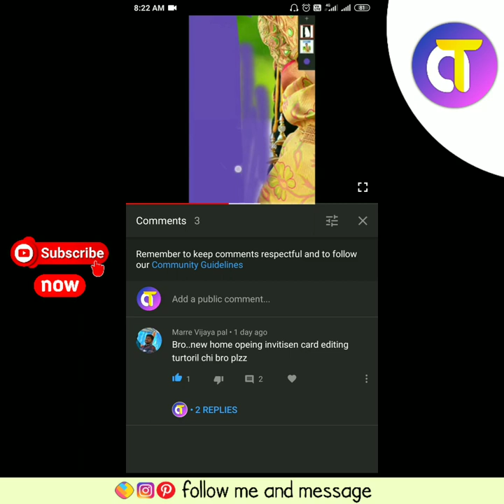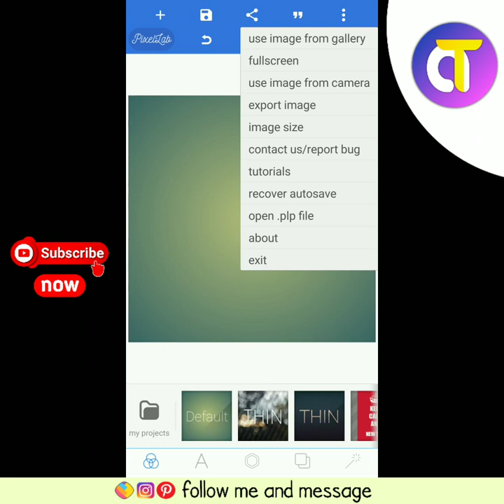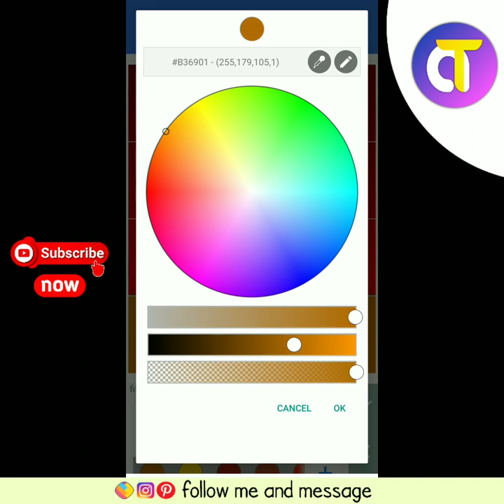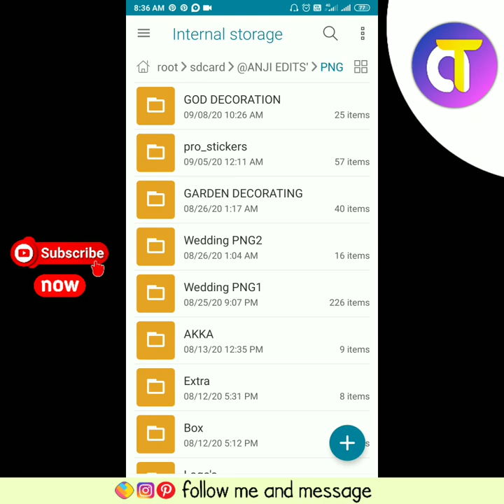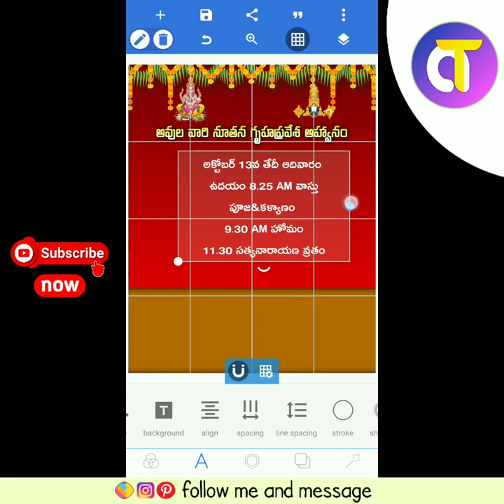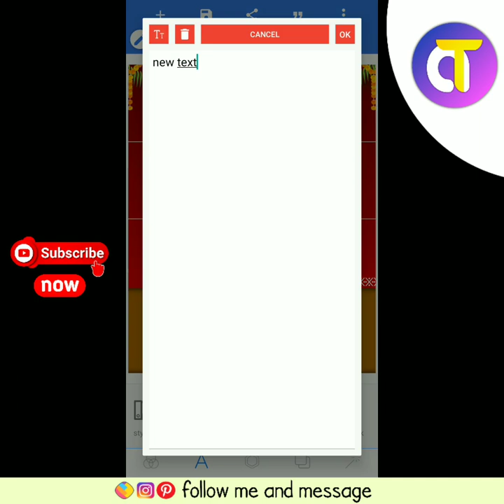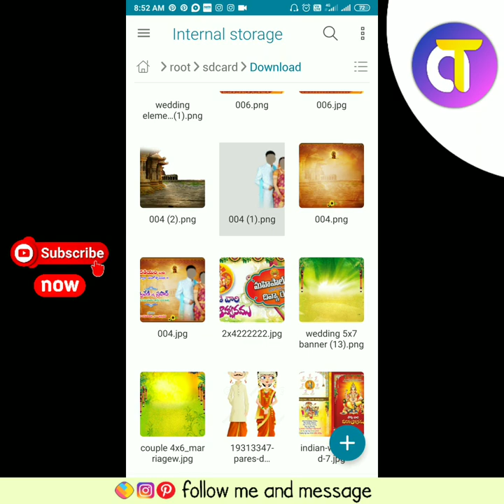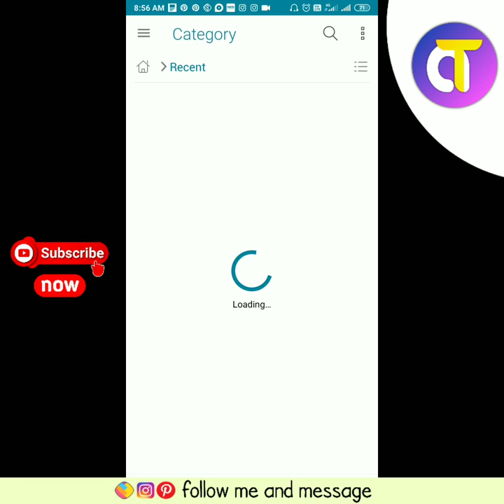how to creative home opening invitation card in mobile | Anji tech in telugu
this plp file sel contactor here